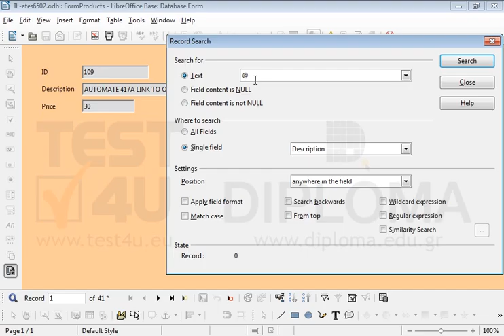Use the Description field of the open form to search for @ character written by mistake. Leave...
Use the Description field of the open form to search for @ character written by mistake.